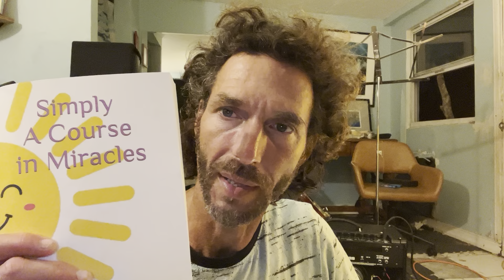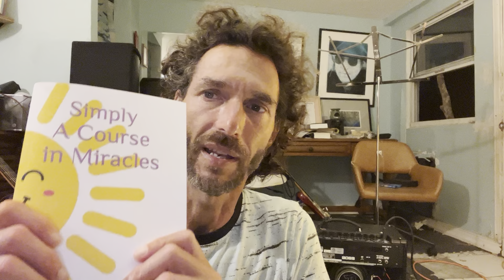A Course in Miracles Read & Discuss: “Perception Vs. Knowledge” chap. 3.iii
Wherein we read and discuss this section of ACIM that presents a very important distinction between knowledge and perception.